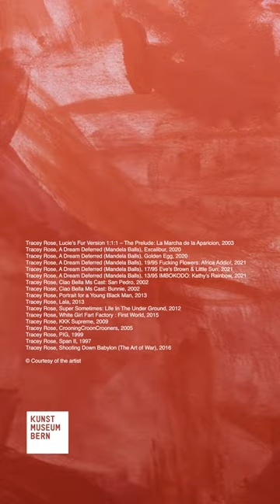Tracey Rose. Shooting Down Babylon 23.02.2024 – 11.08.2024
Tracey Rose. Shooting Down Babylon
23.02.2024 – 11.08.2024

Das Kunstmuseum Bern präsentiert die im Zeitz MOCAA entstandene, grosse Retrospektive der südafrikanischen Künstlerin Tracey Rose (* 1974). Die Künstlerin ist seit Mitte der 1990er-Jahre eine radikale Stimme in der internationalen Kunstwelt. In ihren Arbeiten setzt sie sich mit Postkolonialismus, Geschlecht, Sexualität, Rassismus und Apartheid auseinander.

Im Zentrum stehen dabei die Kraft der Performancekunst und der Körper, der für Tracey Rose ein Ort des Protests, der Empörung, des Widerstands und des Diskurses ist. Ihre Performances beleuchten zentrale Erfahrungen im Übergang zu einer postkolonialen Welt und kommentieren sie kritisch. Die Künstlerin setzt ihre performative Praxis in verschiedenen Medien wie Fotografie, Video, Installation und Zeichnung um.

Kuratorinnen: Koyo Kouoh (Direktorin und Chefkuratorin Zeitz MOCAA) und Tandazani Dhlakama (Kuratorin Zeitz MOCAA) in Zusammenarbeit mit Kathleen Bühler (Chefkuratorin Kunstmuseum Bern)

Die Ausstellung wurde von Zeitz MOCAA (Kapstadt, Südafrika) organisiert.